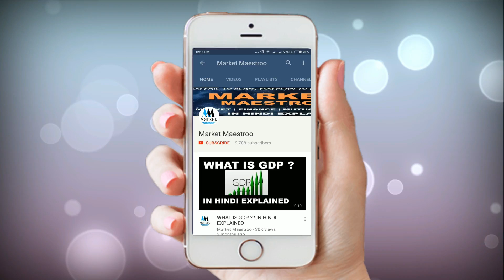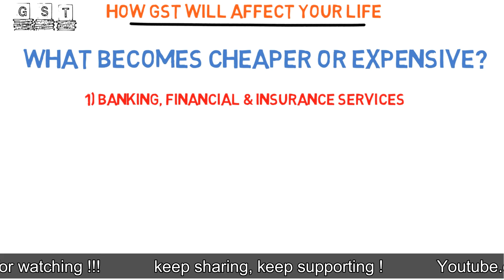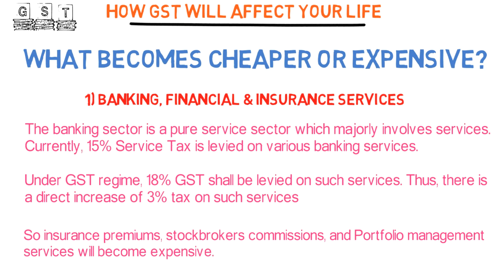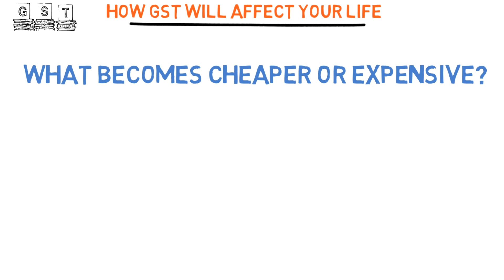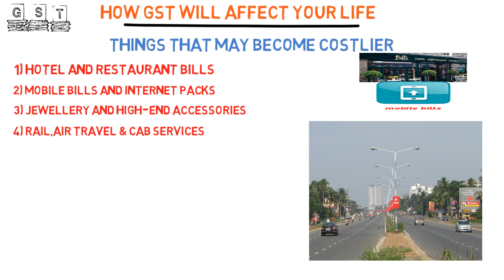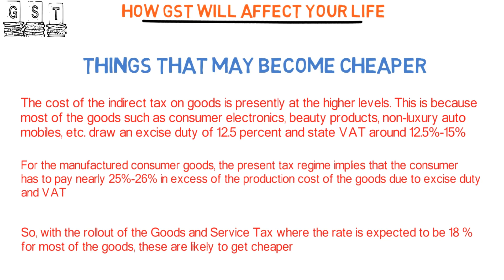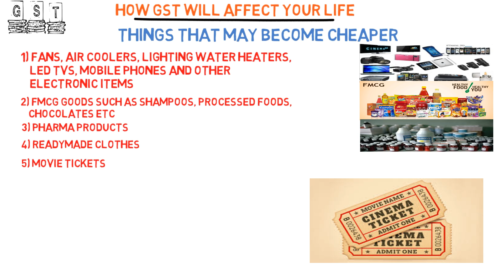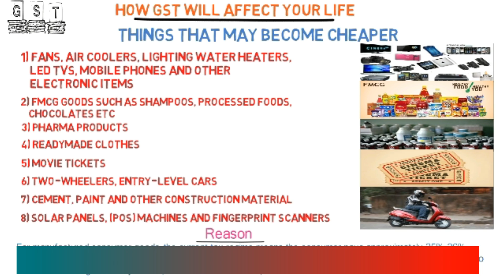जानिए GST से क्या होगा सस्ता और क्या महंगा ?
Namaskar Dosto. Aj hum bat krenge ki GST se humare every day life me kya sasta aur qa mehnga hone wala hai..Aur kaise GST humari everyday life me impact krega...

GST ke bare me agar aur janna chahte hai..to uski ek detail me video hai yha se dekhe

To umeed hai dosto aapko video pasand ayega